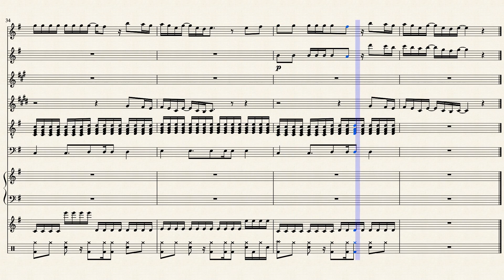Touch off | The Promised Neverland OP - Sheet music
Original by UVERworld